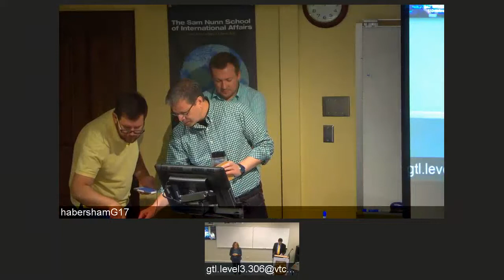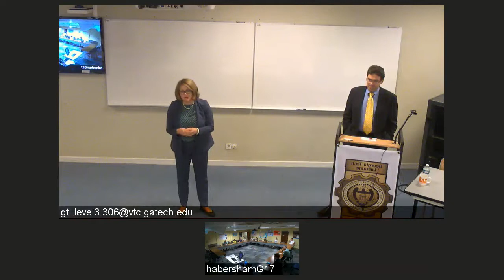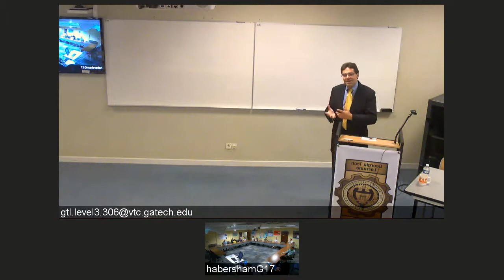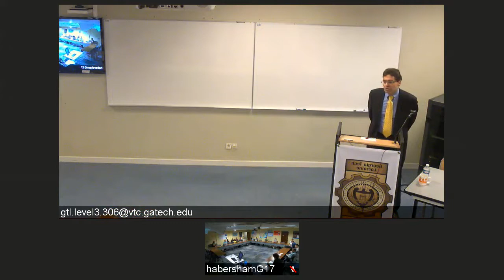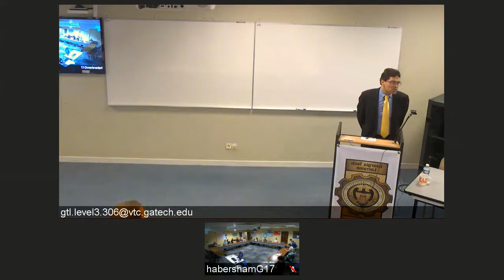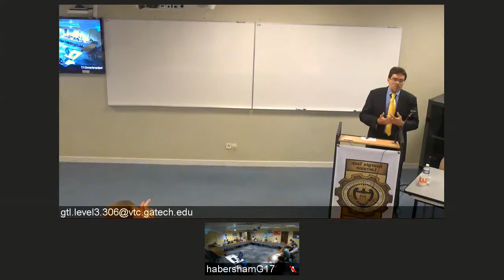The German Election: Implications for Europe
On October 3 the Center for European and Transatlantic Studies in the Sam Nunn School of International Affairs hosted Professor Tim Büthe who spoke on “The German Election: Implications for Europe.” Tim Büthe of the Bavarian School of Public Policy at the Technical University of Munich.